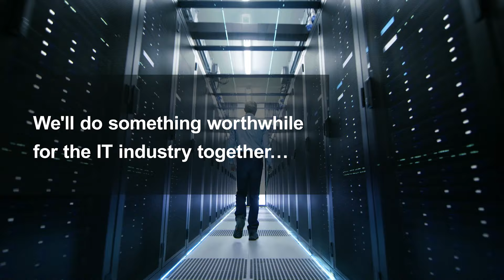We're Hiring Part-time IT Sales & Country Sales Managers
Job descriptions:
1. Part-time IT Sales
Work from home, High income.
Apply to be our Part-time IT Sales, and help us to sell, building up connection with customer, and developing new markets, etc.

Who we are looking for?
- Enjoys ICT sales.
- Has base knowledge of ICT products.
- Good communication skills, able to establish good customer relationship.
- Candidates with no experience / fresh graduates are welcome.

2. Country Sales Manager
Full-time Job. Work from Home, Flexible Time, High income, Unlimited career path.

Our sales representative will set up market strategy, develop local business, maintain customers relationship, responsible for sales target and KPI.

• 2+ years experience in ICT sales field.
• Industry resources is plus.
Note: When you are a Part-time IT Sales, if you achieves outstanding performance, you can become our full-time sales.

Router-switch.com is a leading ICT hardware supplier.
Adhering to the "customer first" rule, we establish a quick, safe, global, and reliable supply chain, and also provide branded products with the best price on the market and customized services to over 18000 enterprise customers and partners.

We participate in thousands of network construction projects, ranging from enterprise network, data center, video surveillance, to access and transmission, as well as the latest 5G projects.

We strive to provide the latest IT products, to help you connect the world easier and faster by using 5G, IoT, AI, Cloud and more technologies.

Key Facts:
· Found in 2002
· Focus on ICT hardware, including networking, security, data center, optical access/transmission network, 5G, etc.
· 8 Global branches, incluindg USA, UK, China, etc.
· Service up to 18,000 enterprise customers and 600,000+ End-users
· Business in more than 200 countries